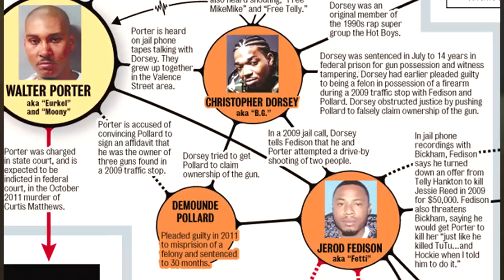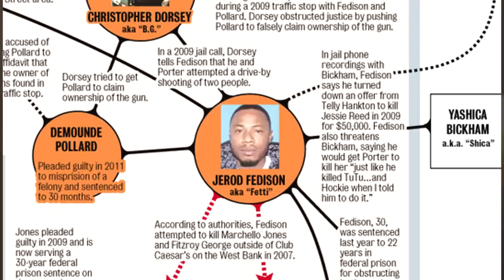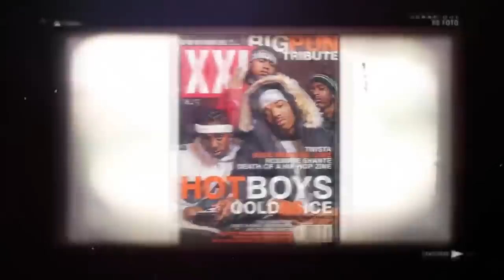Cash Money HITMAN BG & New Orleans Gangsters the Hankton Family | Wild Telly & Birdman | Al Profit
Why is B.G. of Cash Money in Federal Prison? Turns out he got arrested in a stolen truck with loaded rifles with hitmen from the Hankton Family. The Hankton Family of New Orleans, along with hitters like Walter "Moonie" Porter were considered the 'Nolia's #1 dope kingpins of the 1990's. The DEA suspect them of having helped provide the Williams Brothers- Brian "Baby" "Birdman" and Slim- with startup money for Cash Money Records before they signed to Universal. Eric "B.G." Baby Gangsta Dorsey was arrested with a hit squad supposedly sent by Telly Hankton. B.G. has been in Federal prison for over a decade for gun charges and weapons violations. An Al Profit Documentary from the American Dope series about the Hot Boyz of New Orleans